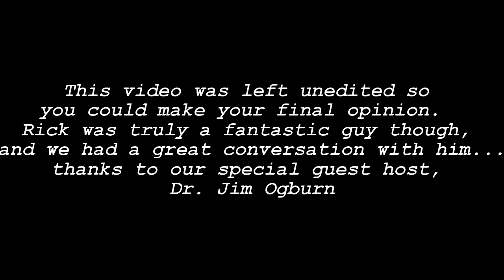Robert Harris: District 94 State Rep Elect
Robert Harris was a great guy to just sit around and chat with...which is exactly what we did...Dr Jim Ogburn took the lead and just started conversing with him.  We had a very extensive conversation with him regarding many topics and he definitely hit it out of the park...I think you'll enjoy this video, and more from Col.  Robert Harris.